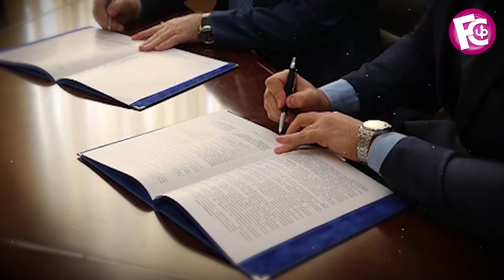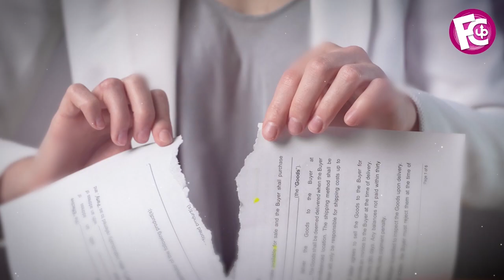🛑😲 Piqué demuestra que LE IMPORTA POCO las declaraciones de Shakira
Le restriega a su novia Clara Chía, de besos y llevándola a París…